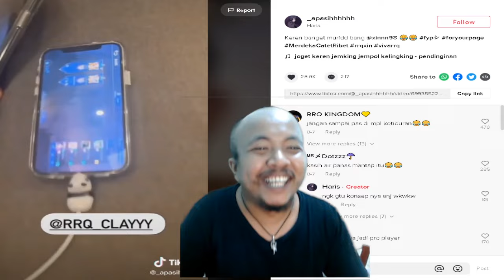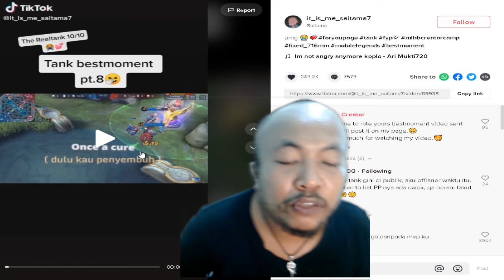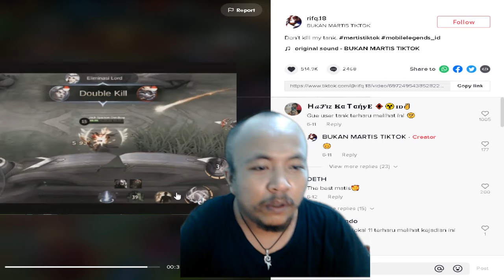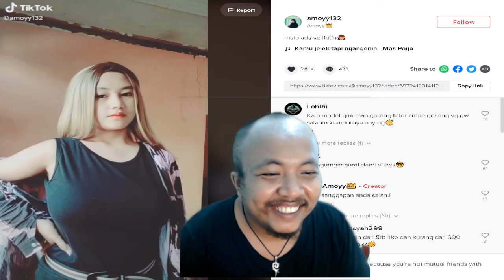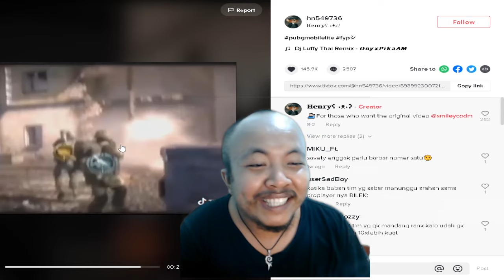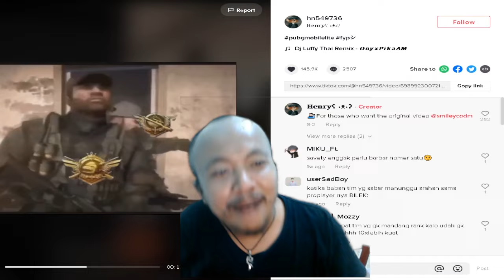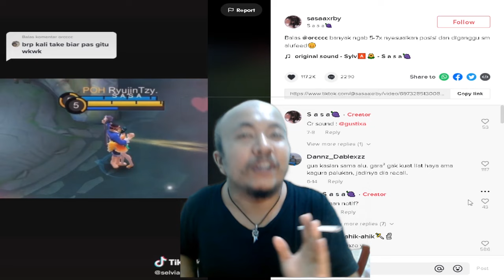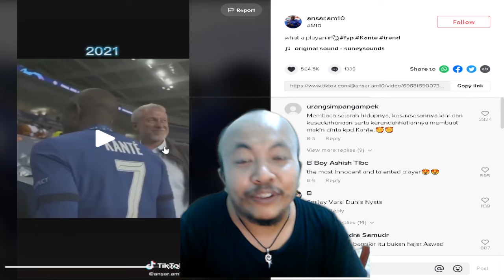PASCOL REACTION TIKTOK!!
Reaction Tiktok Bersama Pascol, Enjoy Untuk Kalian Semua.